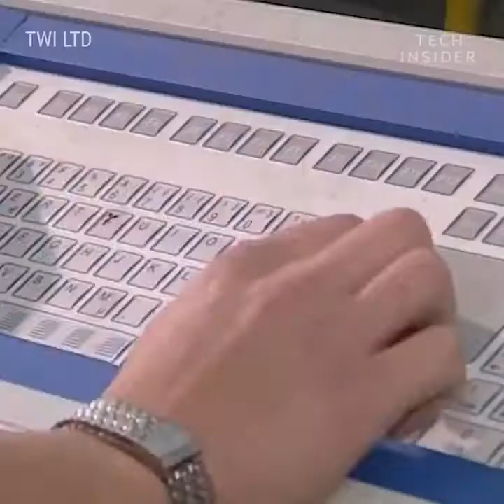Linear friction welding is rather mesmerizing